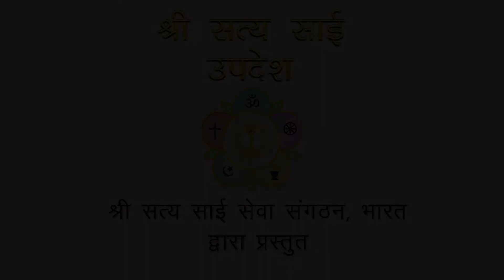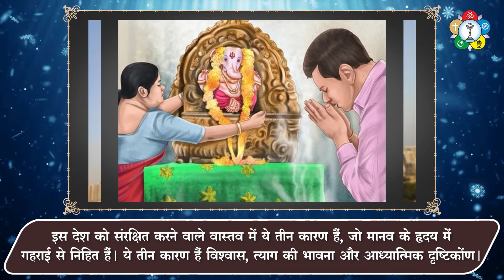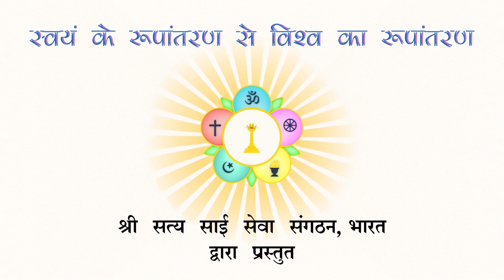राष्ट्र की सबसे शक्तिशाली संपत्तियाँ क्या हैं ?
सामान्यतः हम ये सोचते हैं कि एक राष्ट्र की शक्ति उसके अस्त्र शस्त्र,यांत्रिक व भौतिक विकास से मानी जाती है । यदि ऐसा है तो फिर अनेक विकसित देशों में अशांति,विघटन व अलगाववाद क्यों है ? अर्थात राष्ट्र की सुरक्षा और संरक्षण के लिए कुछ और घटक आवश्यक हैं ?

इसे समझते हैं ,भगवान श्री सत्य साई बाबा के इस दिव्य प्रवचन से |